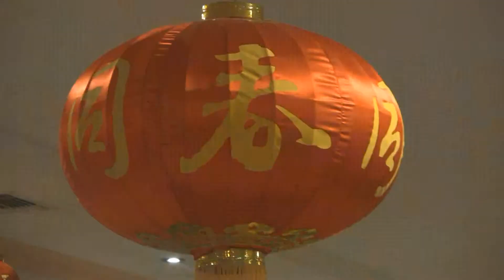李丹阳 四海同春, 在瓜亚基尔, 2013-02-20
文化中国 四海同春 抵达瓜亚基尔
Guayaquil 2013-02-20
在粵膳坊酒楼的联欢晚会
李丹阳演唱